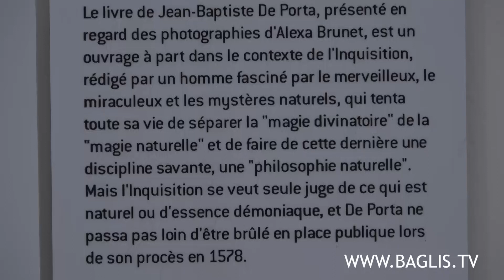Jean-Baptiste de Porta et l'inquisition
Extrait d'un web-documentaire intitulé "Sorcières ! L'exposition" tourné à l'H2M de Bourg en Bresse (mai 2019)
pour accéder à l'intégralité de l'échange: